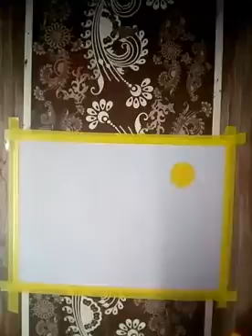drawing in oil pastel